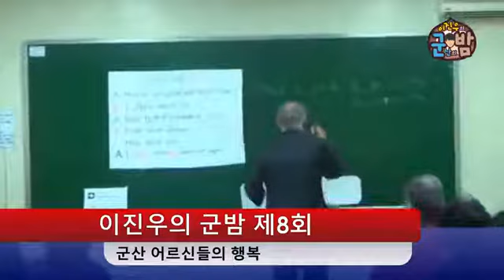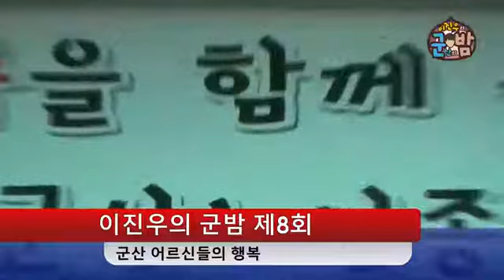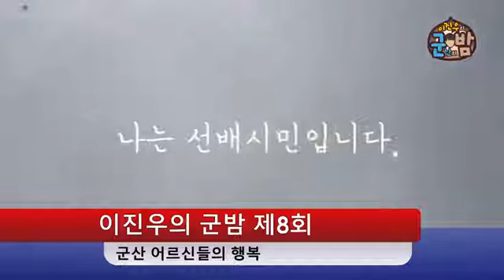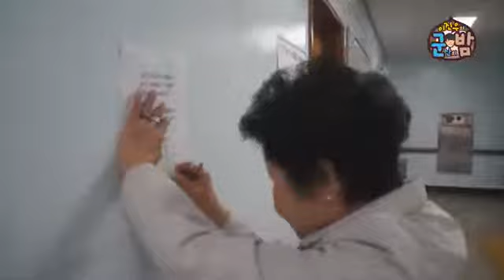이진우의군밤08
이진우의군밤 - 군산어르신들의 행복